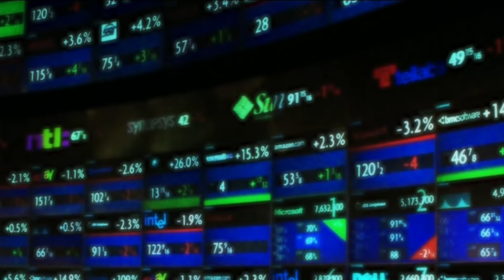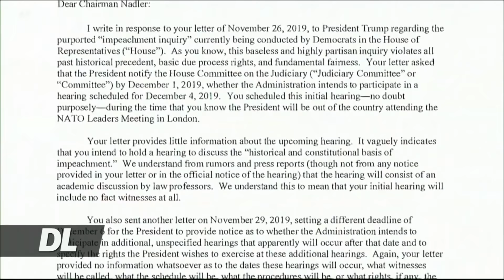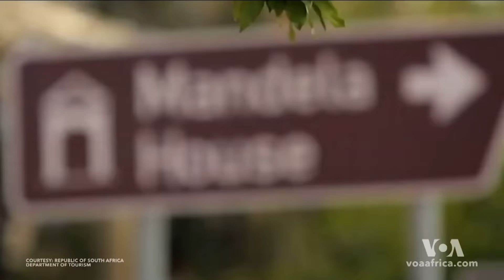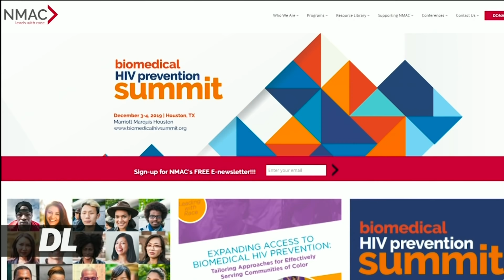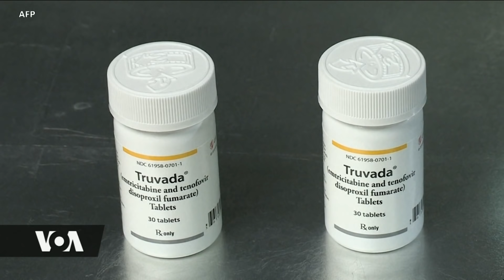Duniani Leo Novemba 2, 2019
- MKuu wa Shirika la Afya Duniani (WHO) atembelea Jamhuri ya Kidemokrasia ya Kongo kutathmini hali ya ugonjwa wa Ebola
-Ghasia zaendelea DRC kushinikiza majeshi ya Umoja wa Mataifa kuondoka nchini humo